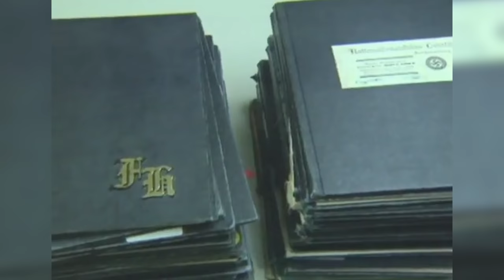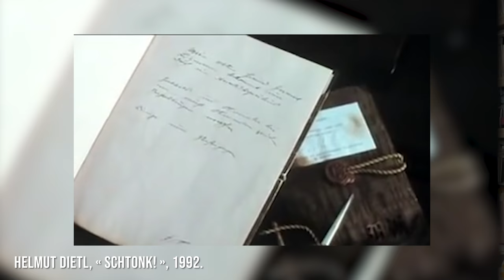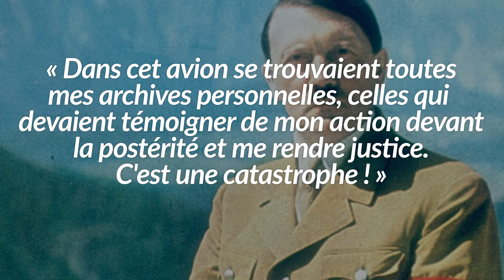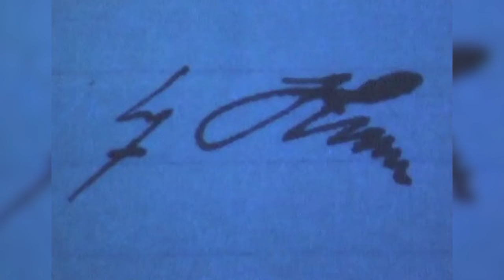Comment on a créé le faux journal intime d'Adolf Hitler | L'Histoire nous le dira #74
Le 28 avril 1983, le Stern révèle au monde l’existence du journal intime d’Adolf Hitler en publiant quelques extraits. Toutefois, tout cela est faux. Revenons un peu sur ces évènements troubles .

Sources et pour aller plus loin:
Hamilton, Charles. The Hitler Diaries. Lexington, KY: The University Press of Kentucky, 1991.
Harris, Robert. Selling Hitler. London: Faber and Faber. 1986.
Morris, Rebecca et al. The Crime Book. London, Penguin, 2017.
Rentschler, Eric"The Fascination of a Fake: The Hitler Diaries". New German Critique. Durham, NC: Duke University Press (90), Autumn 2003. p. 177–92.
S. Hogan, R. Morris, M. Kerrigan, C. Scott et L. Mellor,  Le crime, DK Penguin Random House, 2017.